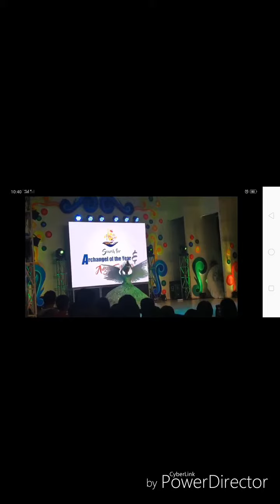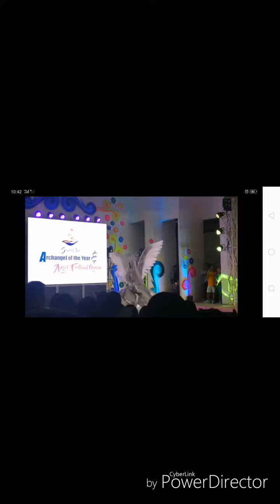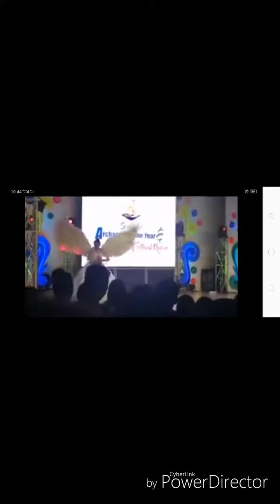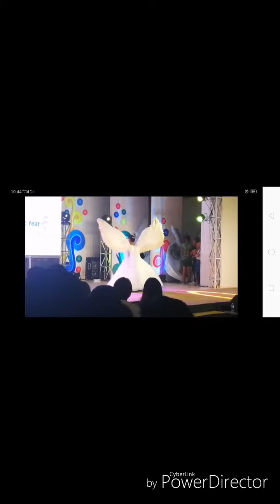SMCC: Search for Angel Queen of the Year 2019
71st Foundation Anniversary
Videos credit to Julia Sabel creditsto juliasabel